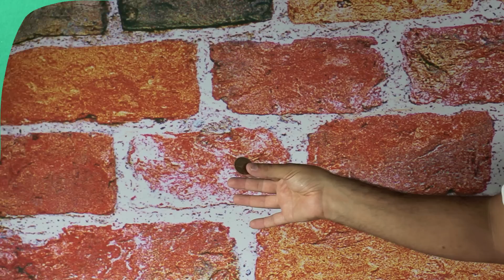消えるコイン、マジック